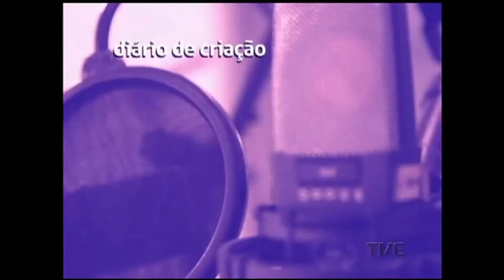Estação Cultura | TVE - Trio Eleguá - 10/05/16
Hoje falamos sobre o Ciclo Fernando Pessoa.
A música ao vivo é com o Trio Eleguá.
Temos o quadro Diário de Criação com a Flui.
Não perca também papo sobre o concerto de hoje da OSPA.